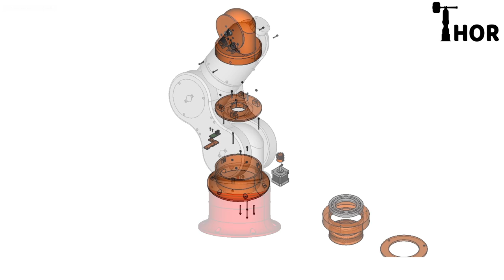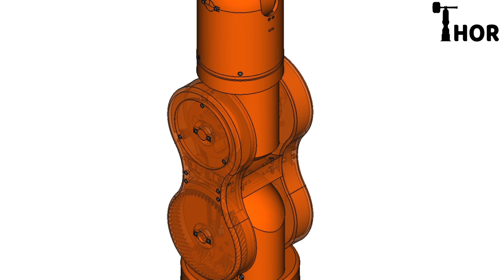Thor - Assembly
Assembly of Thor, the OpenSource & printable Robot Arm.
It has been possible thanks to the FreeCAD Workbench ExplodedAssembly made by Javier Martínez.